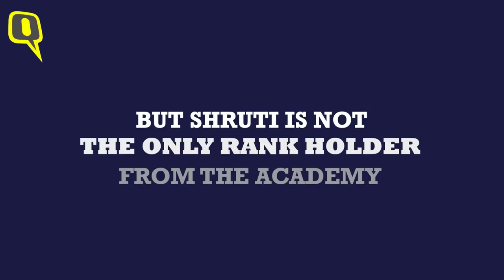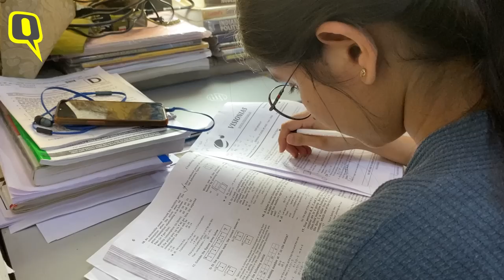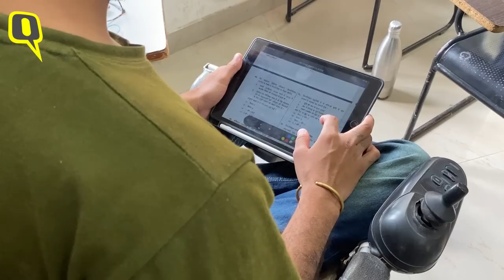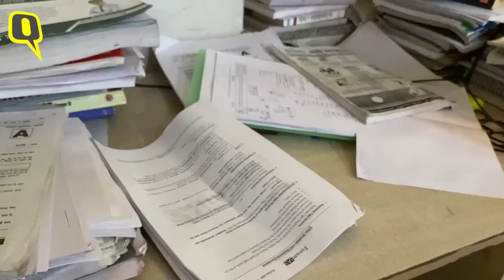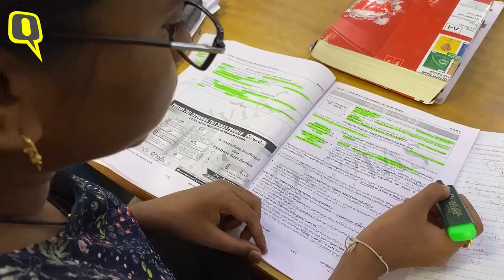UPSC Result 2021 | How Jamia's IAS Coaching Centre Became Home to Rank Holders Like Shruti Sharma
Jamia Millia Islamia’s Residential Coaching Academy has been in the limelight since Shruti Sharma, who prepared for the UPSC Civil Services Examination there, got an all-India rank #1. But hers is not the only success story. The institute has churned out 266 rank holders since 2010 – and most of them from marginalised communities. The administration says that their secret is in creating a diverse and inclusive environment for candidates. Watch to find out more.